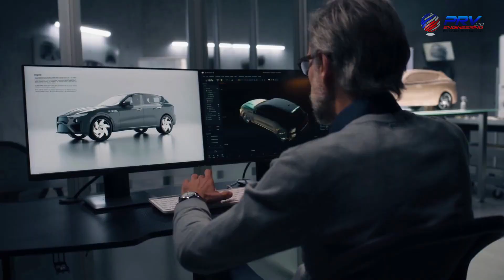Precision Is Everything In Automotive Engineering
Precision at its Finest: The Artistry of Automotive Engineering

Automotive engineering is a hotbed of innovation, and precision machining is the driving force behind its constant evolution. From enhancing performance to improving safety, precision engineering plays a pivotal role in shaping the vehicles we know and love today. As a leading manufacturer in the UK, we specialise in various sectors, including automotive engineering, and in this blog, we will explore the remarkable impact of precision machining in the world of automotive engineering and how it continues to drive advancements while improving quality.

Fuelling Automotive Advancement Precision engineering is at the forefront of pushing the boundaries of what is possible in the automotive industry. By leveraging cutting-edge technologies and advanced manufacturing processes, automotive engineers can unlock new levels of performance, safety, and innovation. Let’s delve into key areas where precision engineering makes a significant impact.

Performance Enhancement
Precision engineering enables automotive manufacturers to optimise the performance of their vehicles. Engine components such as pistons, crankshafts, and camshafts undergo meticulous design and manufacturing processes to ensure efficient power delivery, reduced friction, and improved fuel economy. Advanced materials and computer-aided design (CAD) allow engineers to fine-tune every aspect of the engine, resulting in higher horsepower, smoother acceleration, and an overall exhilarating driving experience.

Safety and Reliability
Precision engineering plays a vital role in ensuring the safety and reliability of vehicles. Components like braking systems, suspension systems, and chassis structures undergo rigorous engineering and manufacturing processes to withstand immense forces and provide optimal stability and control. By employing advanced manufacturing techniques such as computer numerical control (CNC) machining and 3D printing, automotive engineers can create intricate and high-strength parts that meet the stringent safety standards of the industry.

Lightweight Design
In an era where environmental concerns take centre stage, automotive engineers strive to reduce vehicle weight while maintaining structural integrity. Precision engineering allows for the development of lightweight materials such as high-strength alloys and composites, which not only enhance fuel efficiency but also improve handling and overall performance. Advanced fabrication techniques, including laser cutting and hydroforming, enable the creation of complex lightweight structures with utmost precision, striking a balance between weight reduction and safety.

Applications of precision machining in automotive engineering

Precision machining is a crucial aspect of automotive engineering as it enables the creation of intricate and high-quality components. By leveraging advanced machining techniques and state-of-the-art equipment, automotive engineers achieve unparalleled precision, accuracy, and repeatability in the manufacturing process. Here’s how precision machining is utilised in automotive engineering:

• Engine Components
• Transmission and Drivetrain
• Suspension and Steering Systems
• Brake Systems
• Fuel Injection Systems

Custom Components and Prototyping in Automotive Engineering
Precision machining is invaluable for creating custom components and prototypes in automotive engineering. Unique engine parts, specialised brackets, and one-off performance components can be designed and manufactured with precision machining techniques. Prototyping using CNC machining allows engineers to validate designs, test functionality, and refine concepts before full-scale production.

How does precision engineering contribute to fuel efficiency in vehicles?

Precision engineering enables the design and production of high-performance engine components, which improve fuel efficiency. Reduced friction, optimised combustion, and fine-tuned engine parameters maximise energy conversion, resulting in better mileage and reduced carbon emissions.

What role does precision engineering play in electric vehicles (EVs)?

Precision engineering is crucial in the development of electric vehicles. It involves the design and manufacturing of lightweight yet robust battery packs, electric motors, and power electronics. Precise machining and assembly techniques create efficient electric drivetrains that maximise range and enhance overall vehicle performance.